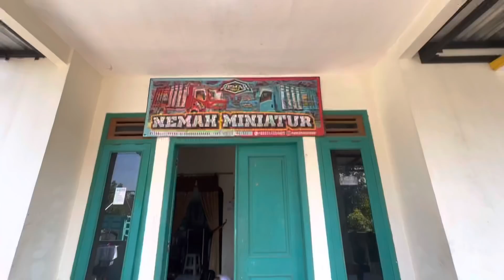CARA PASANG SABUK BAK MINIATUR || GAMPANG 100%👍🏻